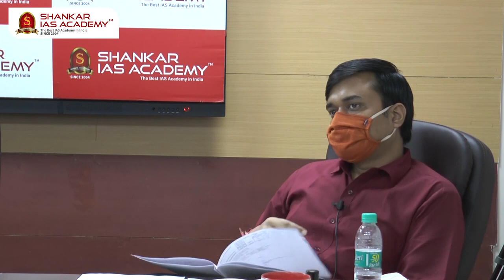SHUBHAM BAJAJ AIR 232 UPSC Topper | IAS Topper 2020 Mock Interview | 200+ Interview Score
SHUBHAM BAJAJ AIR 232 UPSC Topper | IAS Topper 2020 Mock Interview | Shankar IAS Academy | 200+ Interview Score

Interview Score: 212

363 candidates from the academy have cleared the prestigious UPSC Civil Services 2020 Exam.

48% of successful candidates trust Shankar IAS Academy in guiding them.

6 aspirants from the Shankar IAS Academy came into the top 10 ranks. Among these 6 aspirants,4 are women candidates from Shankar IAS Academy.

60% of top 100 candidates believed Shankar IAS Academy to secure their dream career.